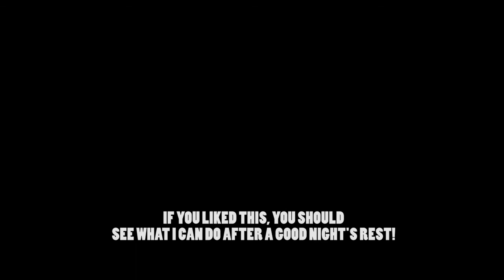Creative in Seattle